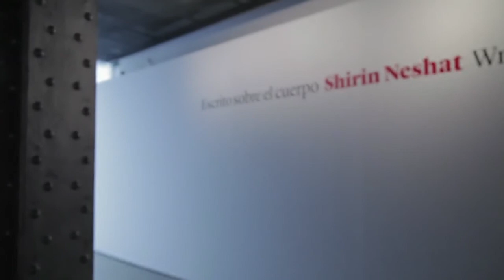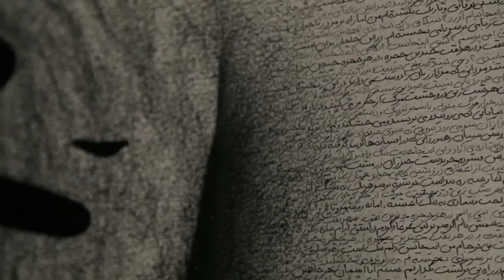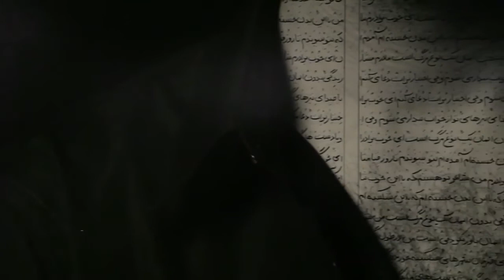La Sala: Shirin Neshat (PHE 2013)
La exposición de Shirin Neshat "Escrito sobre el cuerdo", en el marco de PHotoEspaña, recoge dos vídeos-proyecciones y 20 imágenes de la fotógrafa iraní, que nos acercan a la idiosincrasia islámica a través del cuerpo humano. Puedes verla hasta el 1 de septiembre.